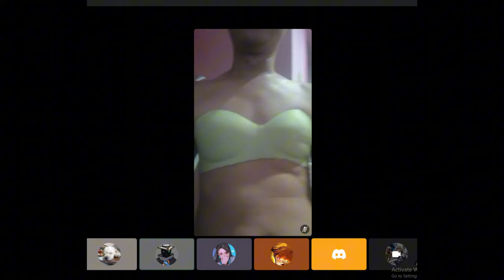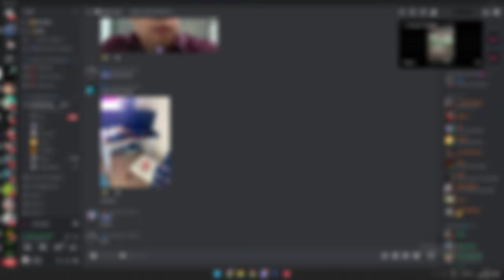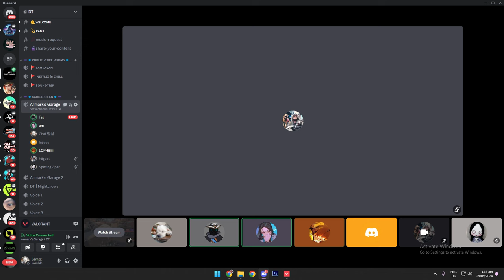PINOY VALORANT IS TOXIC.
Is ph valorant toxic??